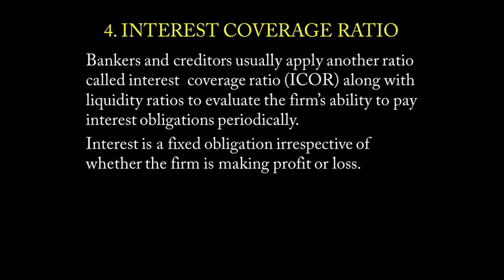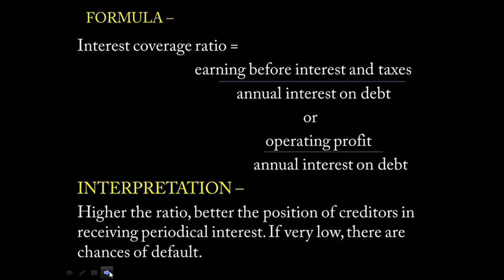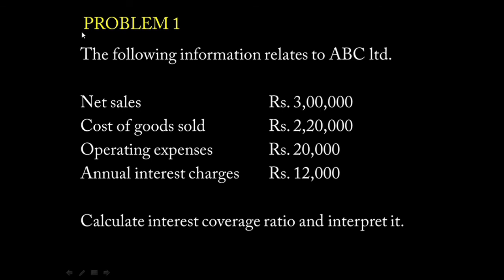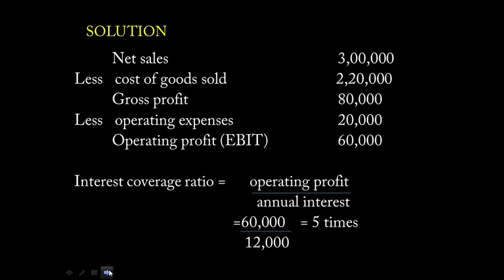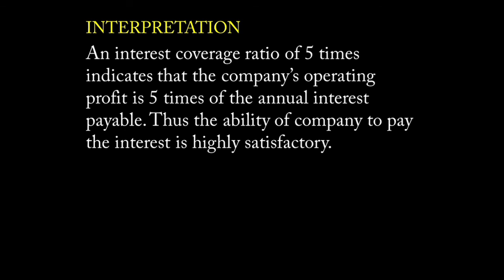CORPORATE ACCOUNTING - RATIO ANALYSIS - PART 8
CORPORATE ACCOUNTING - MODULE 5- RATIO ANALYSIS - 3rd SEMESTER BBA - CALICUT UNIVERSITY.